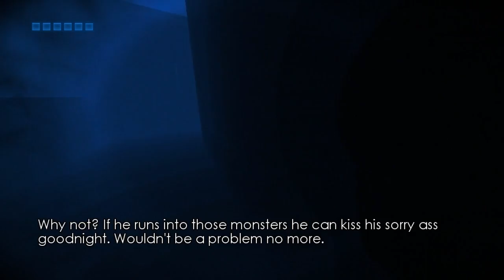Let's Play Escape From Butcher Bay - Part 14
Part 14 of Let's Play The Chronicles of Riddick: Escape From Butcher Bay.